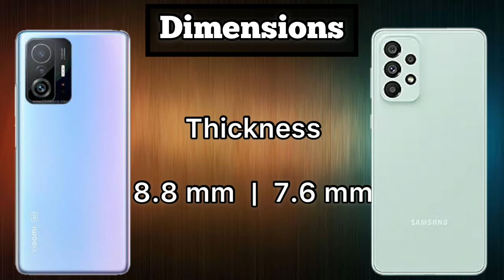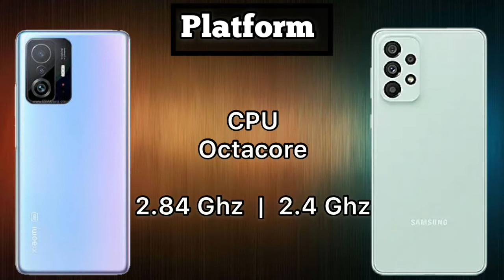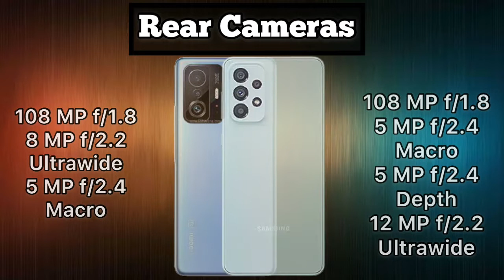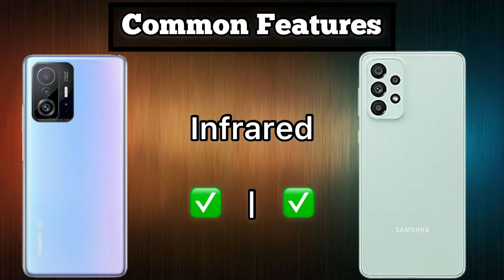Samsung Galaxy A73 5G Vs Xiaomi 11T Pro Full Comparison | Which Phone Is A Gentle Choice?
be infringing.